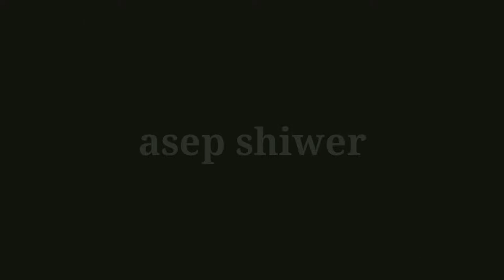Cinematic Drone / Dji Spark